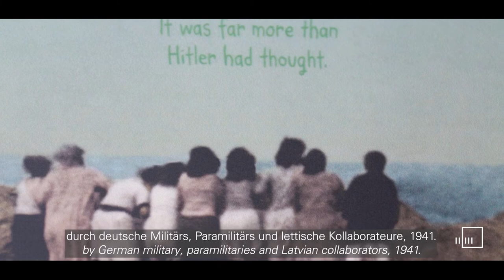Lesson 1: Do not obey in advance | On Tyranny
The book “On Tyranny” published in 2017 caused an international sensation. In it the historian and Yale professor Timothy Snyder takes a retrospective look at important moments for democracy in the history of Europe (1918, 1945, 1989) and, with reference to current political events in the United States, underlines that civil society must be constantly vigilant if it is to counter authoritarian threats.

Artist Nora Krug has illustrated Snyder’s appeal for action, adding an artistic perspective to his strategies for countering populism and authoritarian leadership. She combines her drawings and hand-written graphic stories with photographs and archive pieces, thus taking a completely new approach to Snyder’s theses, framing them in artistic terms.

The exhibition is based on Nora Krug’s illustrations and her examination of historical experiences and contemporary political activity. Quotations from Snyder are juxtaposed with Krug’s original drawings and collages to form an intervention that is shown at the Munich Documentation Center for the History of National Socialism.

Gefördert von der Bundeszentrale für Politische Bildung.